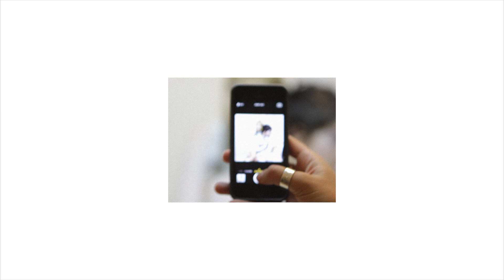SUPERMODEL TERRORiST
DARK SiSTER, from DARKEST LiPSTiCK (in the Drugstore) (2013)
Track Produced by NEUPORT
Directed by Rimar Villaseñor
A Common Force Project